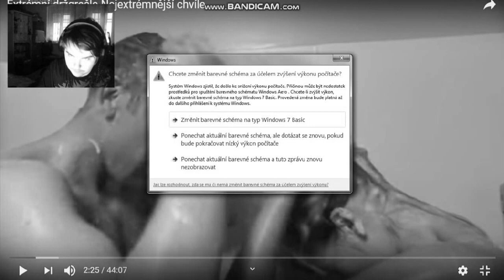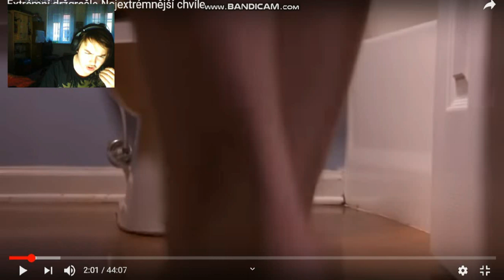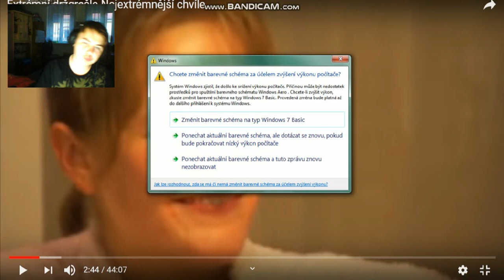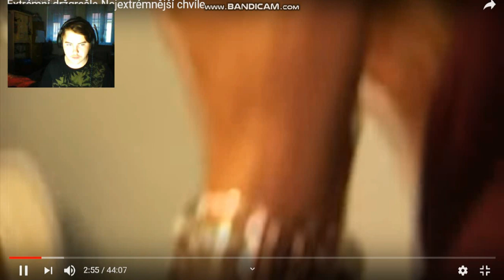Tohle není hygienický /Extrémní šetřílci #1